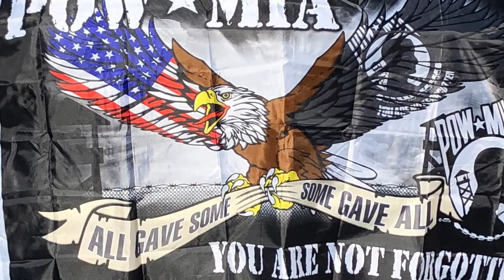Band Director’s Log ep036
BONUS EPISODE: Parade Day!